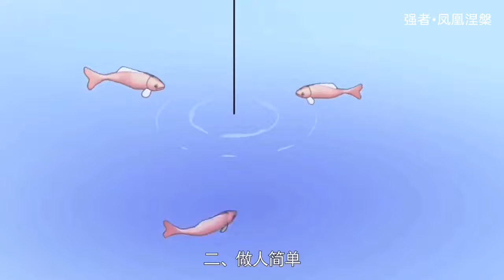凤凰涅槃～命好福深的人特征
生活不易，逆境困境都要坚持✊！